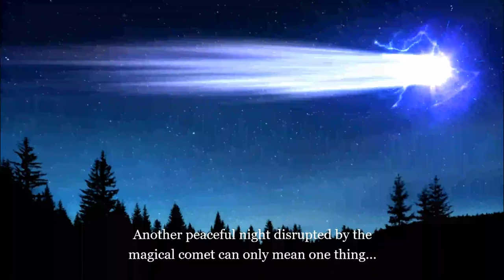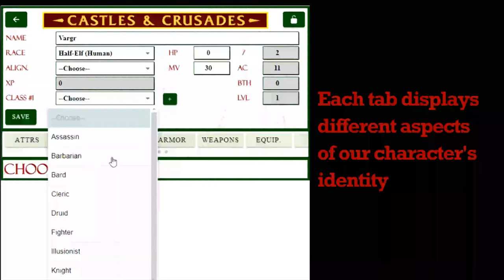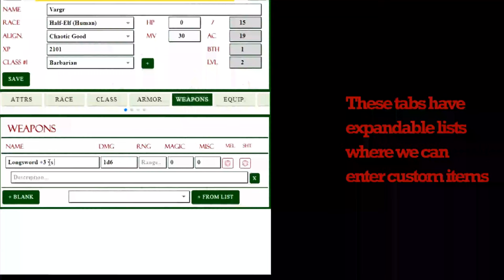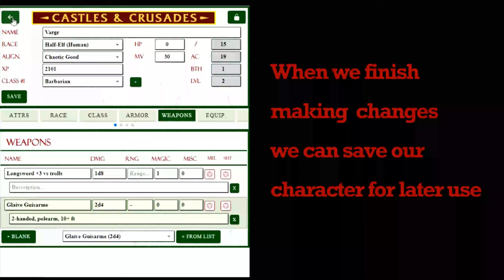Greyhawk Old School All-Star Event; Ed Greenwood & Two Drink Minimum in Adv #970: "The New God..."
Two Drink Minimum makes its triumphant return in Adventure #970: The New God... Ed Greenwood and crew will have their hands full, as a Nobleman and Crusader of Heironeous asks them to perform a mission.